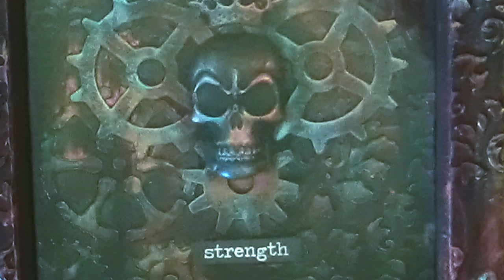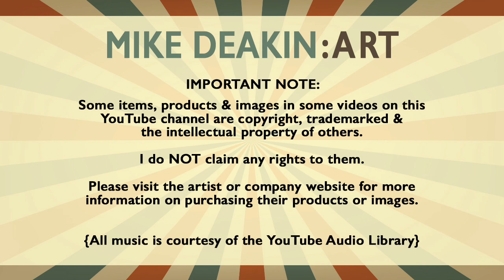7" Mixed Media Steampunk Shadowbox - Strength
This is full process start to finish video of how I created this 7" mixed media shadowbox. This is a commission from a lovely customer called Lauren.

Send Happy Mail To:
Mike Deakin
27 Tall Trees
Moortown
Leeds
United Kingdom
LS17 7WA